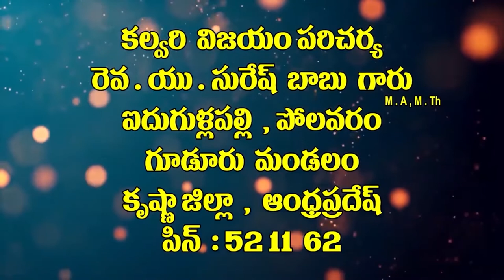30 03 2022 Suresh garu